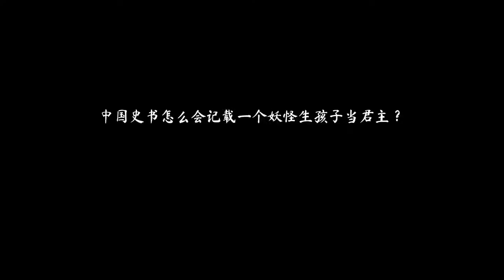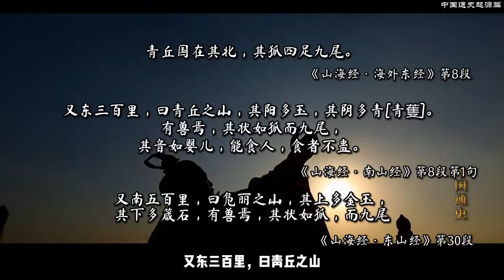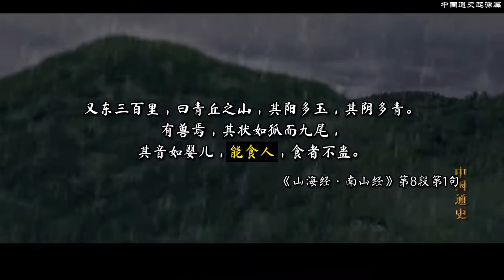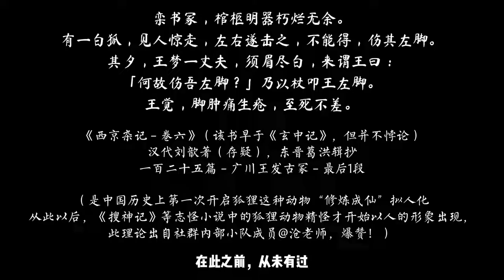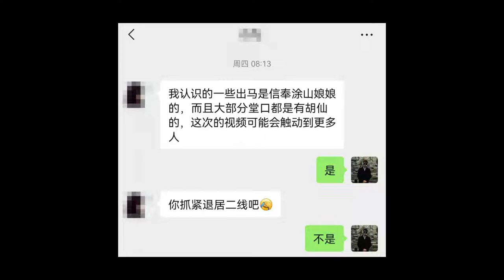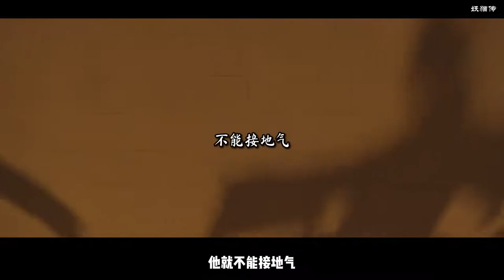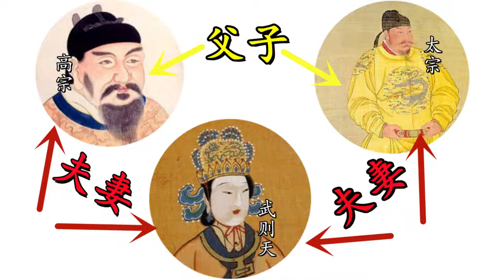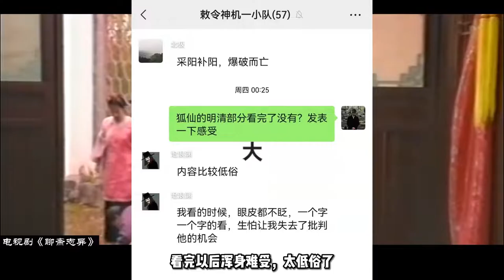出马仙系列第六期：最牛仙家——狐仙，“狐仙”不是狐狸成仙，中国狐仙堕落史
情况就怎么个情况